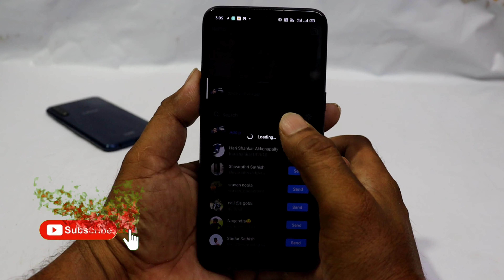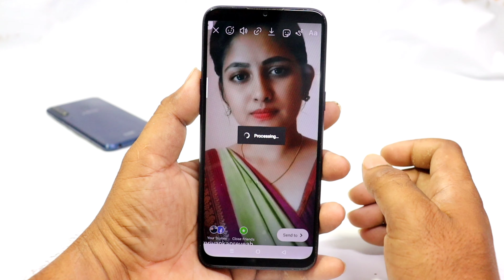how to save instagram videos in gallery || easy way to save instagram videos in your mobile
ఇంస్టాగ్రామ్ రీల్స్ వాడేవారు తెలియని సీక్రెట్ ట్రిక్